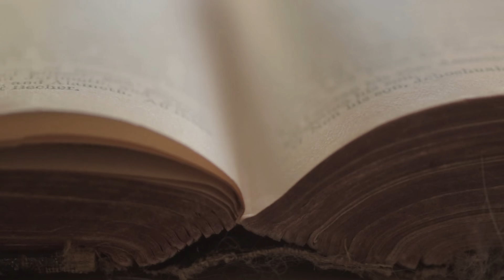🍃 LA REVOLUCION De La SALVIA Beneficios Asombrosos REVELADOS - Oswaldo Restrepo RSC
Los Asombrosos Beneficios de la Salvia: Tu Guía Completa para una Mejor Salud

En este video, exploraremos los fascinantes beneficios de la salvia, una hierba aromática con propiedades sorprendentes para tu salud. Únete a nosotros para descubrir cómo la salvia puede mejorar tu bienestar en muchas formas.

La salvia no es solo una hierba aromática en tu cocina, también es un tesoro de la naturaleza con una rica historia de uso medicinal. Durante este video, te sumergirás en sus propiedades antioxidantes, antiinflamatorias y sus posibles efectos positivos en la memoria y la digestión.

Aprenderás cómo incorporar la salvia en tu dieta de manera segura y efectiva, así como su uso en infusiones y aceites esenciales. Exploraremos sus beneficios para la piel, la salud cerebral y su potencial en la prevención de enfermedades.

Salvia, beneficios para la salud, hierbas medicinales, antioxidantes, bienestar, memoria, digestión, antiinflamatorio